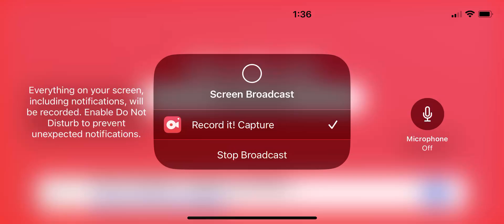￼ Pixel Gun 3D classic pool tournament again ￼